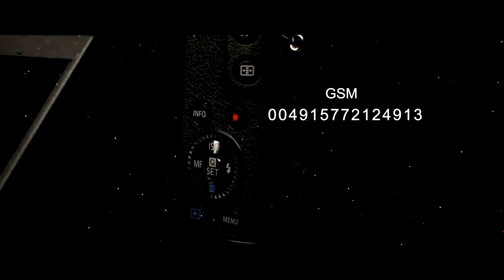Savaş Paşa,nın Doğumhane ile Hastane Çıkışı tarih 17.11.2023yl.